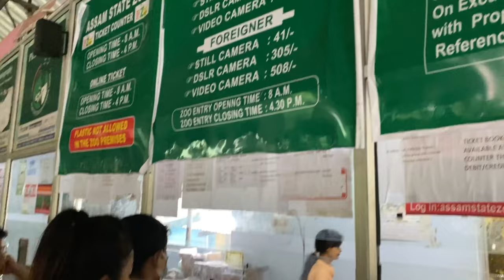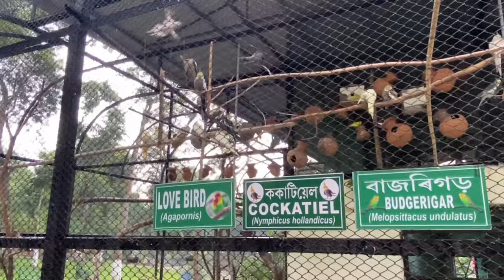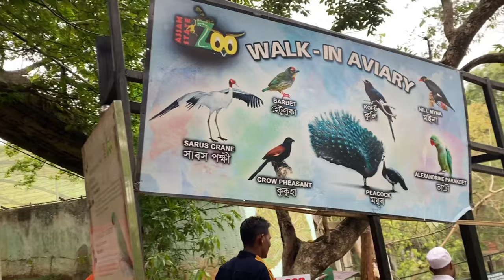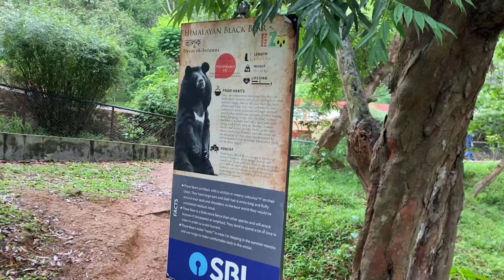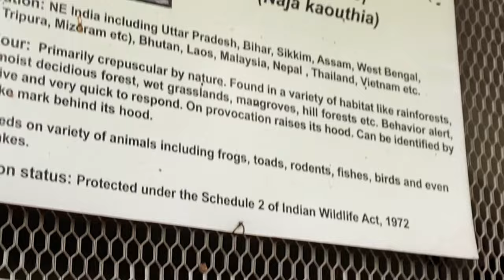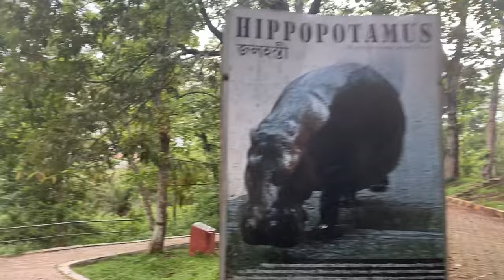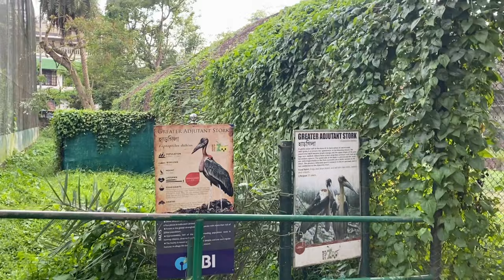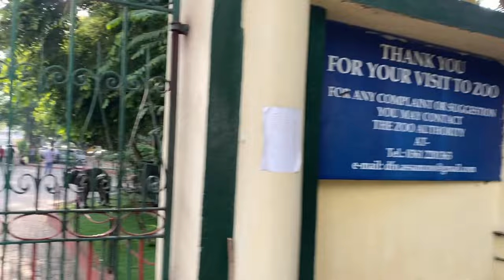V1 - Guwahati Zoo tour after Lockdown - 2022 | sach mein vlog hei kya🤪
Owner of Guwahati Zoo :- The Divisional officer of Assam State Zoo is Mr Tejas Mariswamy from Mysore, Karnataka.

About Guwahati Zoo :-

The Assam State Zoo cum Botanical Garden (popularly known as Guwahati Zoo) is the largest of its kind in the North East region and it is spread across 432 acre (175 hectare). The zoo is located within the Hengrabari Reserved Forest at Guwahati, India. The zoo is home to about 895 animals, birds and reptiles representing almost 113 species of animals and birds from around the world.

History :- The 64th session of Indian National Congress was held in Guwahati, in 1957. The Organising committee of INC organised an exhibit with included few animals and birds, of which a female leopard cub named Spotty was the favourite. After the meeting came to an end, it was felt to necessity of a zoo to house these animals.

These animals were shifted to Japorigog in the Hengrabari Reserve forest, with an area of 130 Hectare, suitable to create facilities and house these animals, thus, The Assam State Zoo was established in the year 1957 and was open to public viewing in the year 1958.

The total number of animals and birds, at the time of its inception was 42 (22 species) and 236 (31 species) respectively.

Over the years, the zoo grew and expanded to accommodate eye-catching exotic ones like chimpanzees, white rhinos & black rhinos, zebras, ostriches and giraffes from Africa; puma, jaguar and llama from South America and kangaroos from Australia. To get these exotic animals the zoo used to send indigenous animals like one horned Indian rhinoceros and others, to many countries. Through later the importance was shifted to indigenous species and several captive breeding programs also started which were successful. In the year 1959 a forest division was created as Assam State Zoo Division and the zoo was put under this division.

The Assam State Zoo also added a museum and in the year 1982 a botanical garden and so Assam State Zoo became The Assam State Zoo cum Botanical Garden.

In 2002 another 45 hectare area of the Hengrabari Reserve Forests were added to the zoo and thus, the total area of the zoo became 175 hectare and in August, 2005 the Animal Adoption Scheme launched.

Thankyou 🫶🏻❤️😊